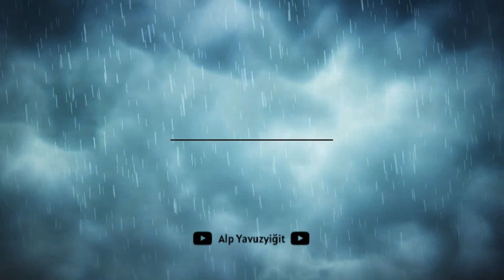CLARKE-SALTER [Jake Clarke-Salter] | Skills | Defence | Passing